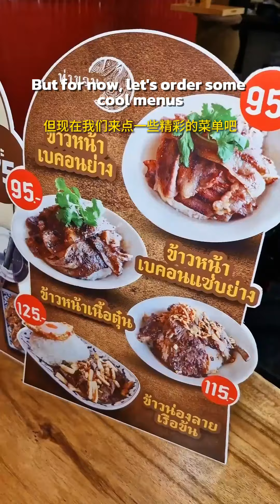แจกพิกัด ร้านก๋วยเตี๋ยวเรือสุดปัง หลังม.ราม! เนื้อโคตรดี ยำองุ่นโคตรปัง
Giving you the coordinates of the most awesome boat noodle place
Behind Ramkhamhaeng University. The meat is incredibly good.
The grape salad is super awesome.
推荐一家超棒的河粉店
在拉姆校园附近 牛肉特别好
葡萄沙拉超级棒